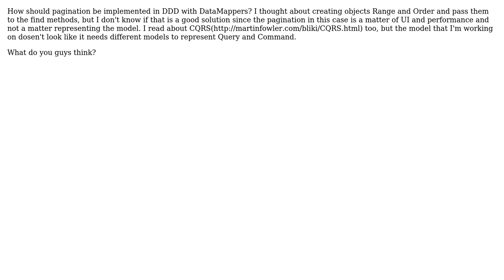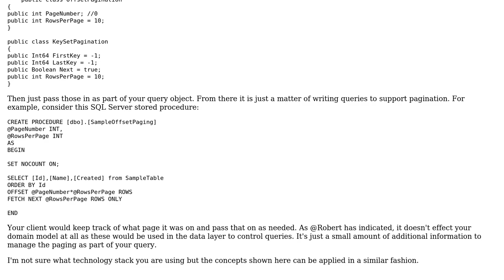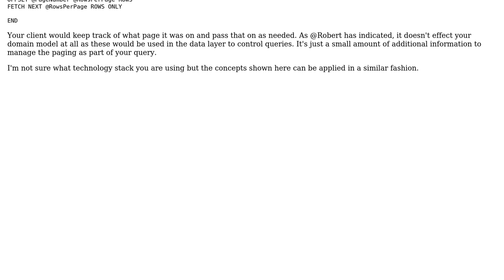Software Engineering: Implementing pagination in DDD using data mappers (2 Solutions!!)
Software Engineering: Implementing pagination in DDD using data mappers

With thanks & praise to God, and with thanks to the many people who have made this project possible! | Content (except music & images) licensed under CC BY-SA | Music | Images & others | With thanks to user Sentinel user Lucas Piske user Jon Raynor and the Stack Exchange Network Trademarks are property of their respective owners. You are responsible for your own actions.